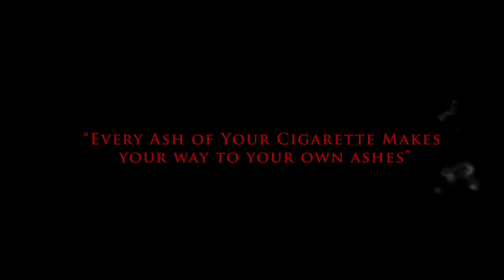WARNING ( MITHIL JAIN | HARSHITA )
Warning. Before its too late